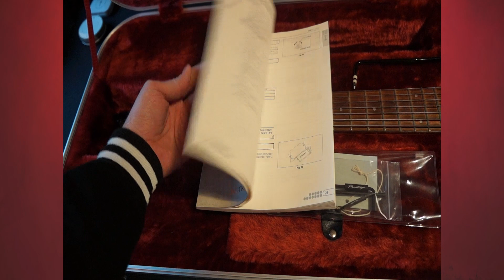Ibanez Prestige RG 1527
A quick view of my Ibanez Prestige RG 1527. I hope you enjoy it!

[PT-BR]
Oi! Estou tentando conseguir mais seguidores e likes. E também me falem nos comentários o que você concorda ou discorda, o que você gostou ou não gostou, etc. Todo feedback é bem vindo! Muito obrigado!

[EN-US]
Hi! I am trying to get more followers and likes. Thank you very much!

Gibson Les Paul Studio Faded T 2016 Worn Brown 🎸

Gibson Explorer T 2017 🎸

Peruzzo MLC Custom Shop 🎸